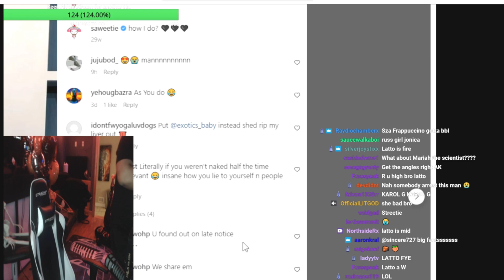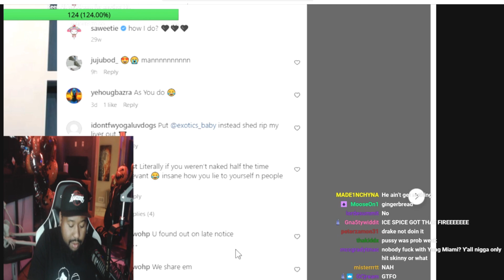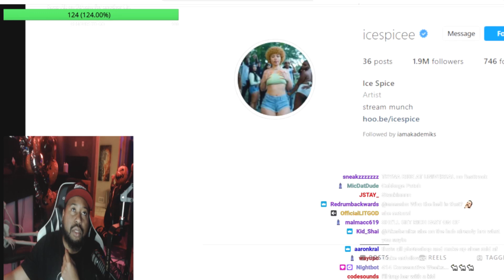DJ Akademiks: Why Did Drake Really Unfollow Ice Spice?